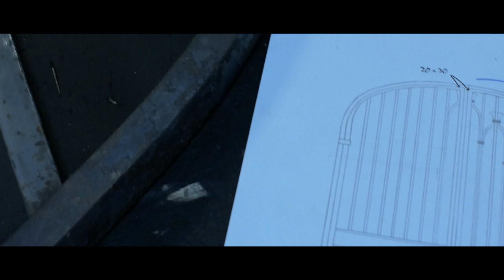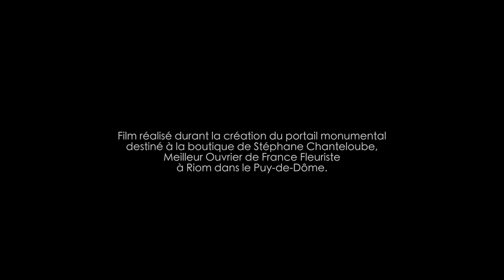Ferronnerie d'Art de l’Ance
J'ai eu le plaisir de filmer le travail de Clément Dubessay (Ferronnerie d'Art de l’Ance) qui s'est occupé de la création du portail monumental destiné à la splendide boutique de Stéphane Chanteloube, élu Meilleur Ouvrier de France en tant que fleuriste à Riom dans le Puy-de-Dôme en Auvergne-Rhône-Alpes.

Remerciements : Clément Dubessay, Stéphane Chanteloube, Rémi Bouilloux.

Etalonnage : Olivier Dassonville